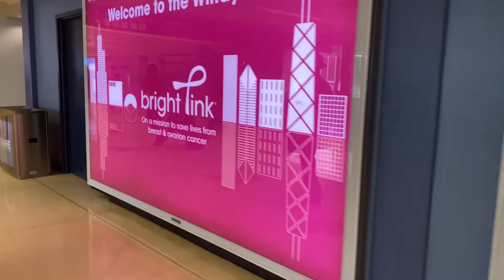Day 1 Prison Ministry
Pre-Mother’s Day Hope Events In Illinois Women’s Prisons